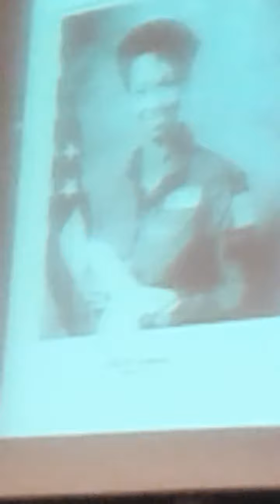Dr. Booker T. Coleman- Blackwoman is the strongest